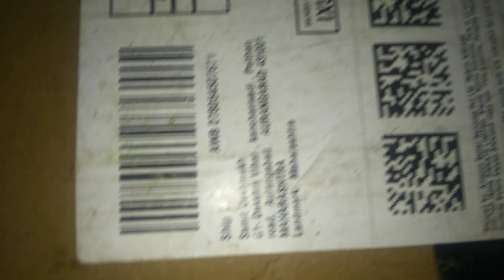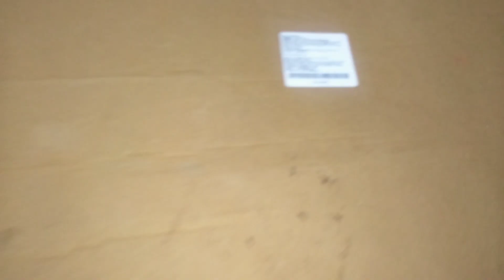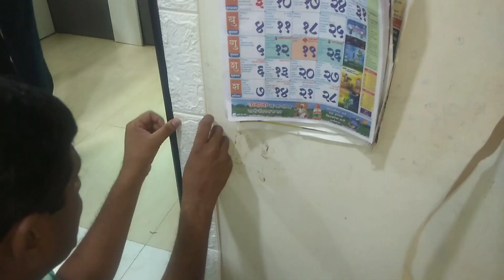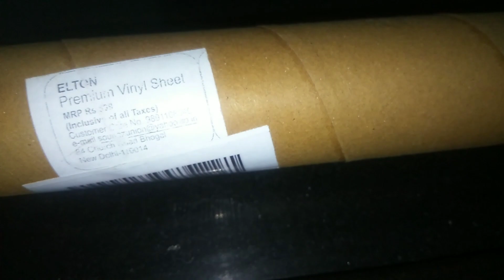फक्त 500/- रुपया मधे केला Wall चा Makeover//Kitchen Makeover Using Wallpaper🤗👉kitchenmakeover